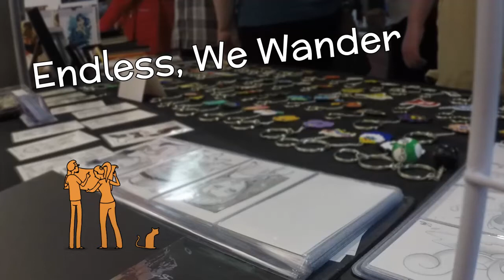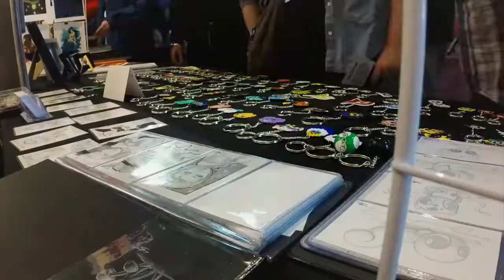Ep 042 | DCAF 2016 | Endless, We Wander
Our last day in Halifax and today we spent it behind our table at the Dartmouth Comic Arts Festival (DCAF).

Tonight we tried to head back to the Welcome Center in Amherst but the roads were very dark and foggy and the two of us were very tiered on top of that so we pulled over across from the Nova Scotia Speed World where we had stayed in previous episodes,

Filmed using a GoPro Hero3+ Silver
Edited in After Effects CS4